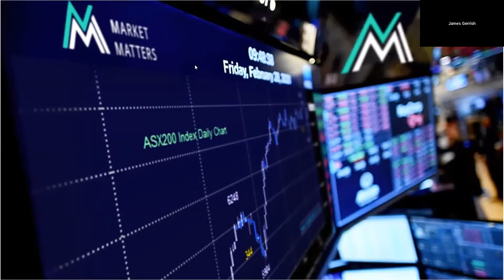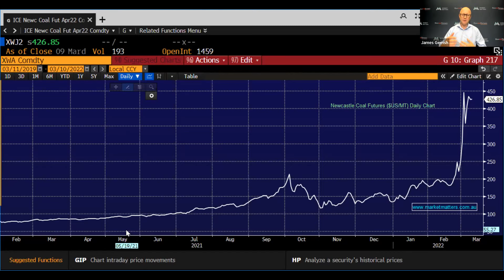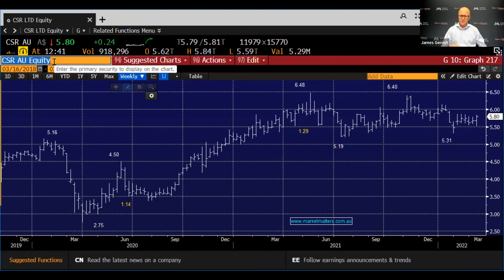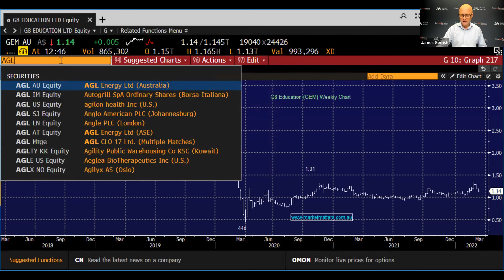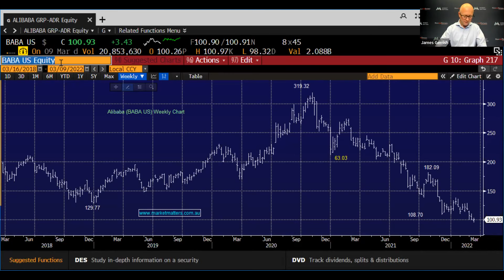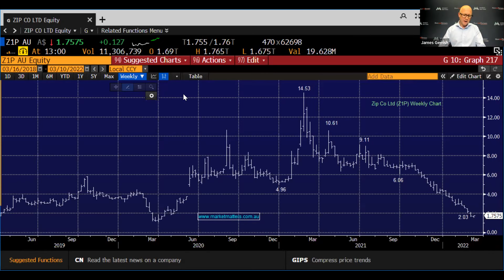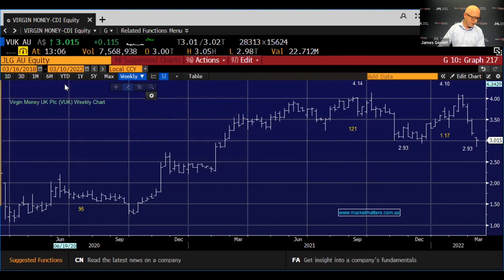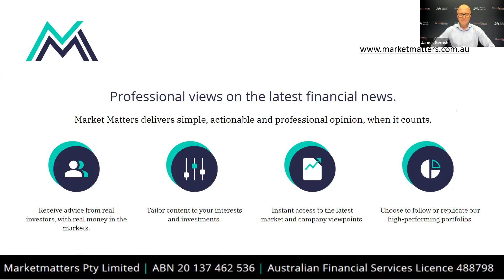Market Matters Webinar: Portfolio Positioning March 2022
Local reporting season is now complete and attention moves to the significant geopolitical & macroeconomic influences hitting markets.

With commodity prices soaring, inflationary concerns building, yet markets remaining resilient, hear how James & his team are approaching portfolios, the stocks they particularly like, and their likely intentions as the year progresses.

Watch James Gerrish, Portfolio Manager & Author of Market Matters in a 45-minute webinar for Market Matters Members.